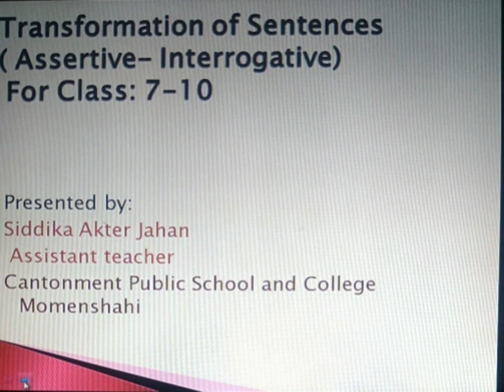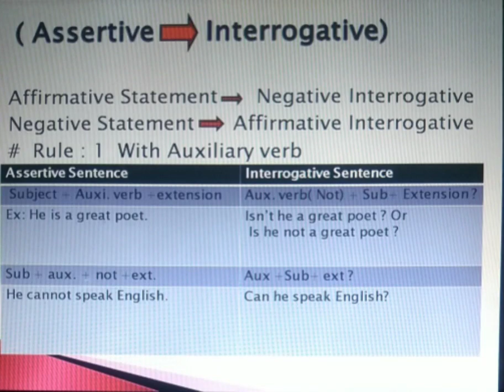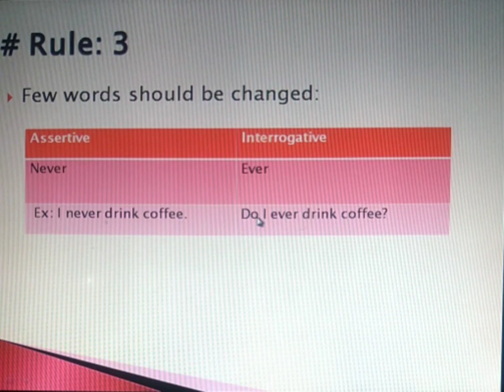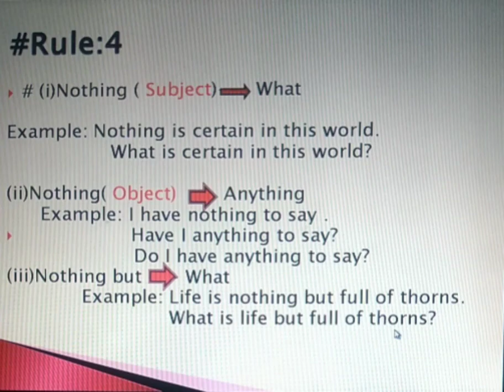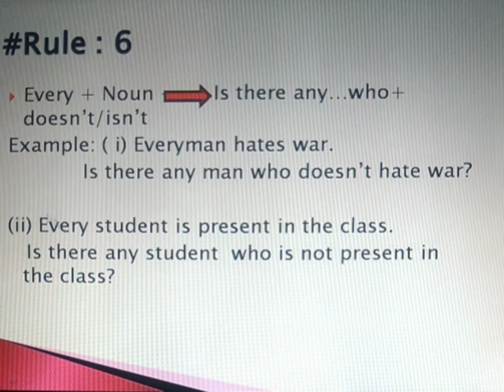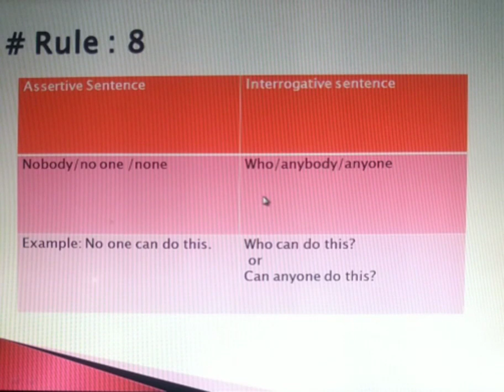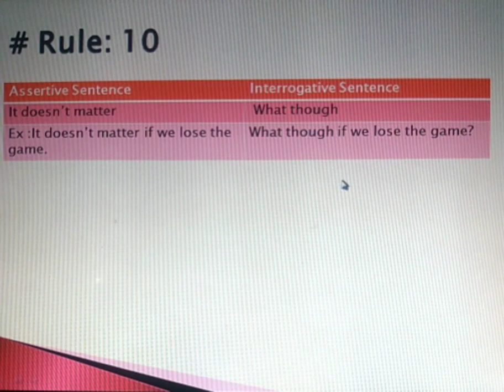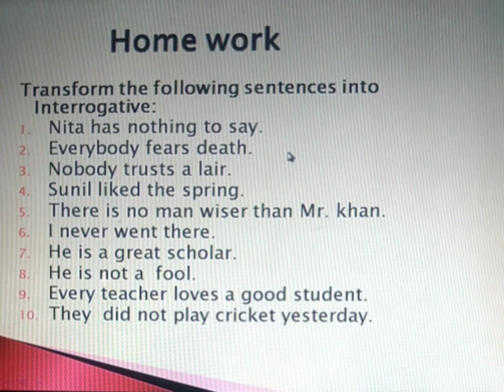TRANSFORMATION OF SENTENCES(ASSERTIVE TO INTERROGATIVE) for classes 6, 7, 8, 9 & 10 by S.A.J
dxdiag